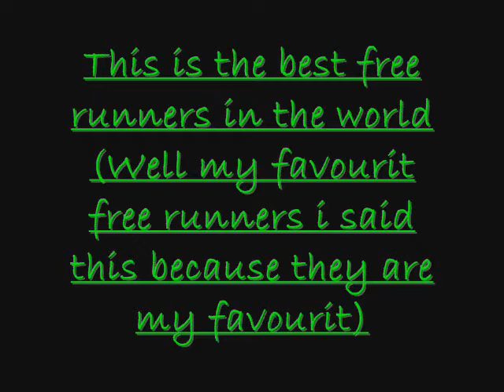Chase armitage and Daniel ilabaca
This is my favourit free runners